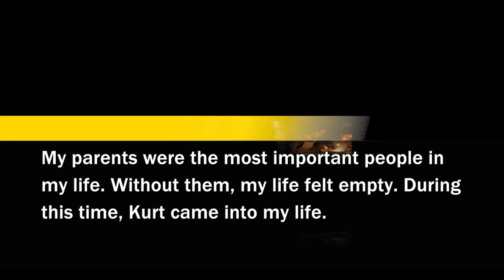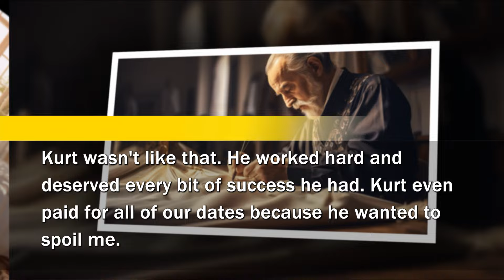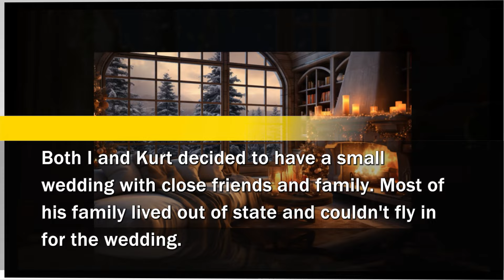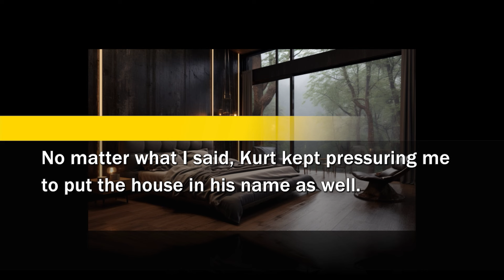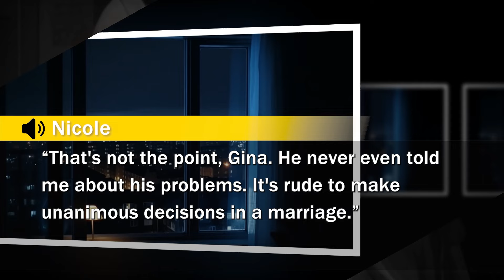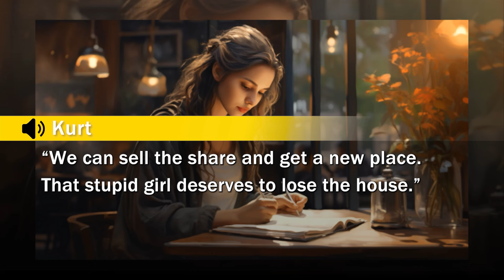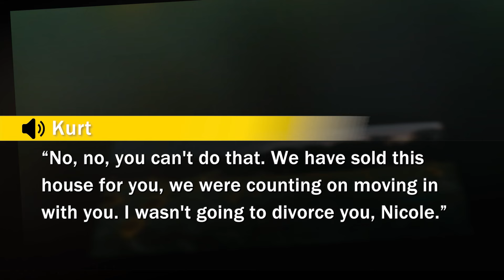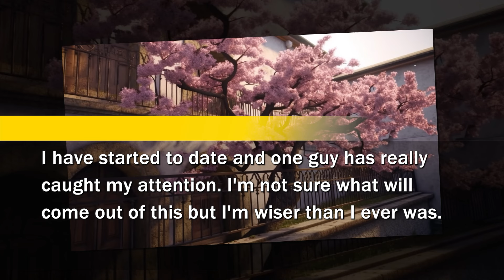Scam husband and MIL planned to take over my 10M$ inheritance, but they went downfall